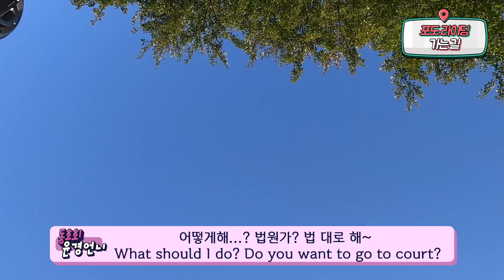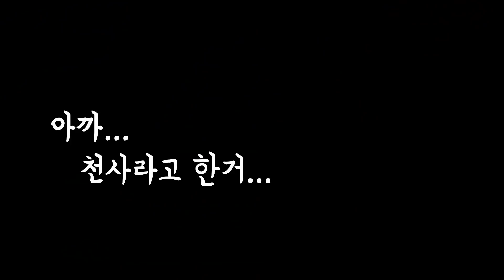[Eng Sub]_[Ride] (生)자린이들을 위한 벙은 없나요? 😍😍 흐어엉... 빨리 달리기 싫어요 😭 😛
안녕하세요 정매력입니다.
정말정말 오랜만에 영상을 업로드 하네요.. 👏 👏 👏

변함없이 저를 기다려주시고 응원 해 주시는 분들 한분 한분
다시 한번 감사드립니다. 덕분에 정말 힘이 났어요! ^^ 🥰🥰

그 전까지는 제가 기본 편집만 하고 저에게 자막효과 작업을 도와주시는 분이 계셨는데
이번 영상은 제가 넣어 봤어요~ ^^;;
매번 촬영도 하고..편집까지는 했었지만 조금더 풍성한 영상을 위해 효과들에 대해 하나하나 배워가며 하려니까,,
아무래도.. 더딜 수 밖에 없는데.. 이 또한 잘 지나갈꺼라 믿습니다! 🙏🙏

바로바로 이번 편이 애정가득한 제 첫 작품이에요~
우리 동호회분들과 포도코스라이딩을 다녀왔는데요~ ☺️☺️

근데,,,
제가 왜 동호회 "탈퇴선언 이라고" 말 했을까요?!  😱😱😱하하하^^

미흡한 부분이 있겠지만 너그러히 봐주시고..
부끄럽지만 재밌게 봐주시면 정말 감사 할거 같아요!  🧏 ♀️ 🧏 ♀️
정말 영혼을 갈아 넣었거든요... ^^;;

이제 날씨가 너무 추워졌어요! 🥶
그래도 저 "시즌오프"는 안 할거에요~
겨울에도 날씨가 허락하는 한 즐겁게! 재밌게! 라이딩 할 계획이니..

정매력 브이로그도 많이 많이 사랑해 주세요~

감사합니다.

Hi, guys!

Woohoo, I’m finally back – and back in the saddle. I’m so glad to be riding again…hope you didn’t miss me too much!
Today I went for a ride around the Podo Course – a circuit that looks a bit like a bunch of grapes. Actually, podo means “grape” in Korean!
Let me know what you thought of the course…and the lovely autumnal foliage!
Love & hugs,

Mission J

인스타그램? ♀?

문의 ?